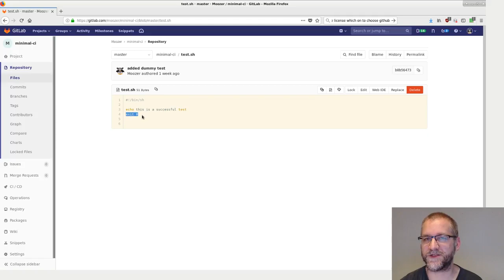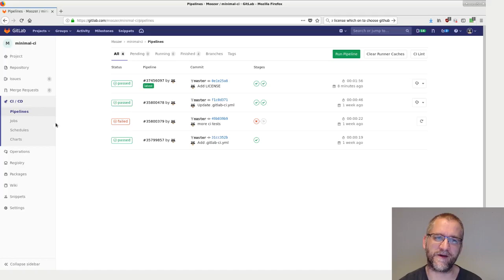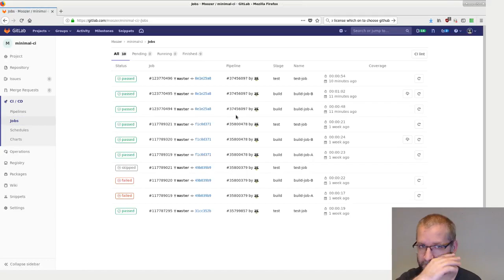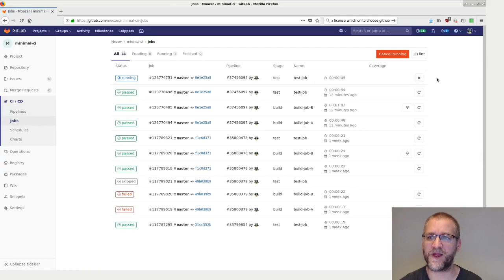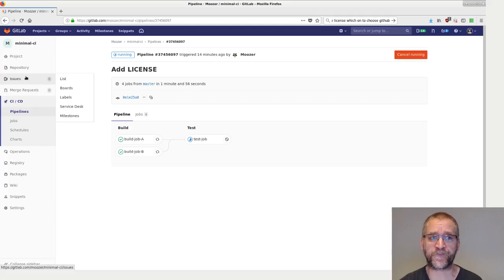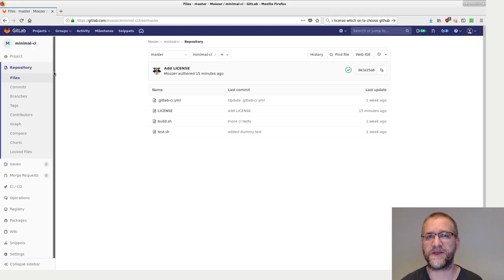Minimal CI using gitlab.com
In this video I introduce CI and how to get started in gitlab.